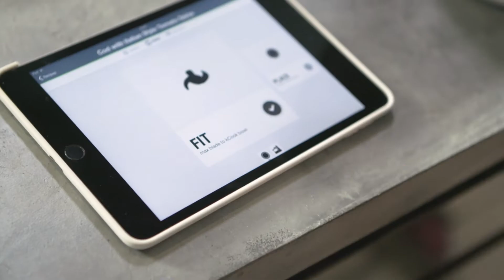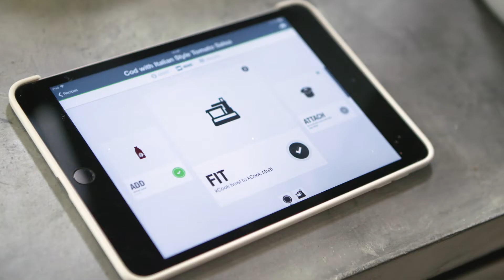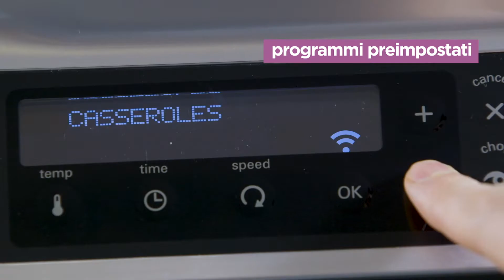Presentazione prodotto - Kenwood kCook Multi Smart. Versione completa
Kenwood kCook Multi Smart CCL456SI è il robot con funzione cottura di ultima generazione. Connesso con l’App e la bilancia, ti permette di cucinare direttamente dallo smartphone. L’App ti guida costantemente in ogni passaggio della ricetta: dalla scelta degli ingredienti agli accessori da utilizzare e ti suggerisce anche gli ingredienti alternativi da sostituire a quelli della ricetta originale. E con la bilancia connessa è possibile pesare tutti gli ingredienti con una precisione da 1g a 6 kg ed avere sempre la perfezione in tavola.
Cucina SMART, vivi semplice.